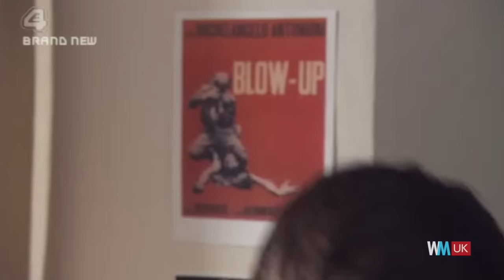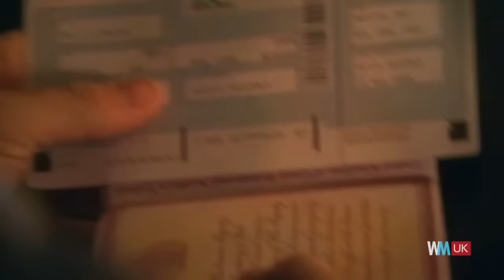Top 10 Skins Moments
It was the cult teen series that defined a generation. For this list, we're counting down the most memorable, most dramatic and most significant scenes and moments from the fan favourite UK TV series, "Skins". From Effy's overdose to Tony's accident, with Emily's love life and Sid's heartbreak also in the mix, this one really is a rollercoaster of drama and emotion.

Special thanks to our users mac121mr0, MCRkilljoy5, Aiden Worthington and hyprmania52 for submitting the idea on our interactive suggestion tool: WatchMojo.com/suggest

#10. Sid Breaks Down
#9. The Ace of Spades
#8. Emily Comes Out
#7. It’s Got to Get Bad Before it Gets Good
#6. Sid goes to New York
#5. Effy's Overdose
#4. Naomi’s Love for Emily